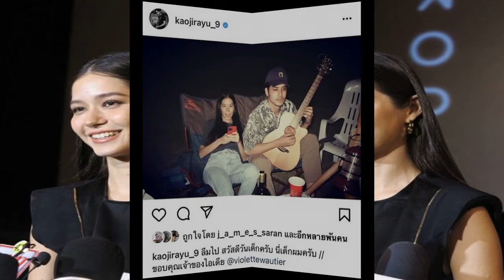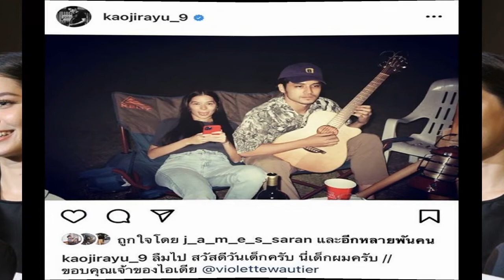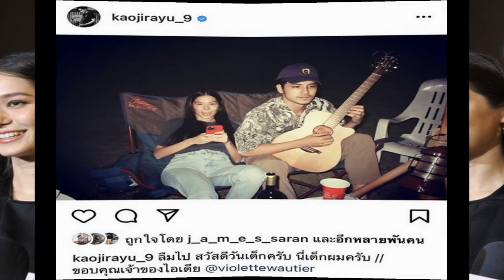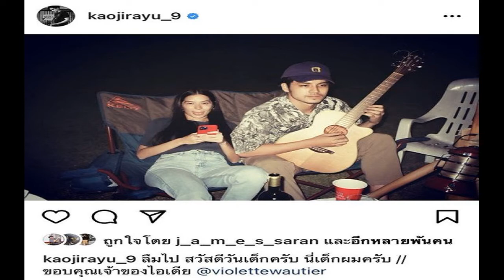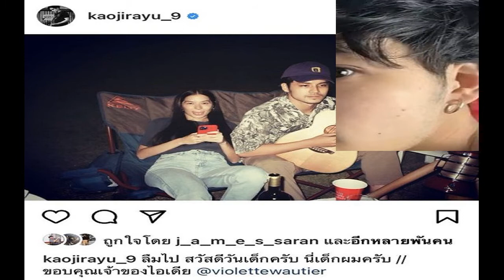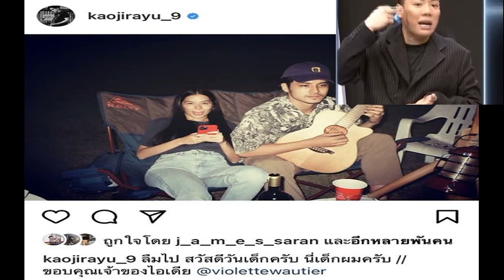วี วิโอเลต เล่าช็อตมุ้งมิ้ง ยื่นมือให้ เก้า จิรายุ อึ้งหนัก แฟนหนุ่มงับนิ้ว เขินโดนแซว